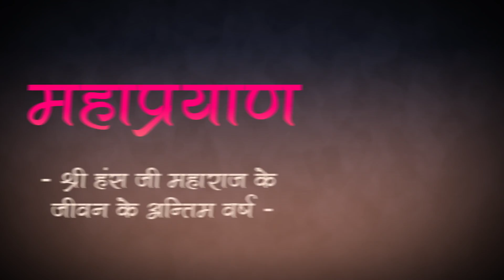महाप्रयाण - श्री हंस जी महाराज | Part - 5 | Manav Dharam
Shri Hans Ji Maharaj

Shri Hans Ji Maharaj, father and Spiritual Master of Shri Satpal Ji Maharaj, was a luminary yogi with an extraordinary personality. He was an enlightened Master who spread the teachings of devotion and universal brotherhood and was revered by millions of devotees.

Shri Hans Ji Maharaj was born on 8th November 1900 and was always seen with a loving smile or laughter on his face, due to which he was called Hansa by his friends and relatives. He was inclined towards spirituality from a young age and early in his life left his village in search of the Truth.

In 1922, Shri Hans Ji Maharaj finally found his Spiritual Master, Shri Swarupanand Ji in Lahore and received Spiritual Knowledge. Shri Hans Ji Maharaj served his Guru ardently for a number of years and also undertook austere meditation in the tough terrain of Uttarakhand.

Shri Hans Ji Maharaj was an ascetic with many facets, who spent his entire life in selfless service to humanity with the aim of awakening their dormant spirituality. He brought a great change in the consciousness of thousands of devotees with his preachings, urging them to forget the barriers of religion, caste and creed, and developed in them a spirit of brotherhood. He explained the importance of human life by saying that God has created the human frame for the purpose of giving us the opportunity to realise His divinity. He directed his devotees towards the goal of self-realisation and imparted the Spiritual Knowledge with which one can attain peace and eternal bliss.

For four decades he continuously spread Spiritual Knowledge in different parts of India, till his last breath in the early hours of 19th July 1966. Shri Hans Ji Maharaj was cremated at Prem Nagar Ashram in Haridwar which now houses a majestic temple in his memory.